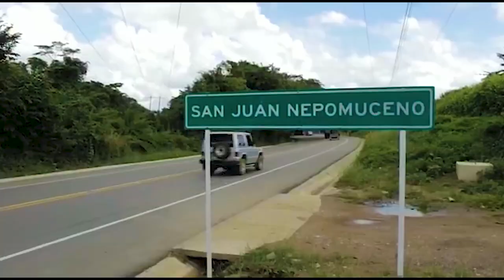GANADERÍA SANTA MARÍA DE LOS ÁNGELES SAN JUAN NEPOMUCENO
Una de las ganaderías de mayor trayectoria en la cría del toro bravo está lista para saltar al ruedo en la monumental de San Juan Nepomuceno el próximo 30 de diciembre. La ganadería Santa María de los Ángeles seleccionó un gran encierro para toda la afición sanjuanera.